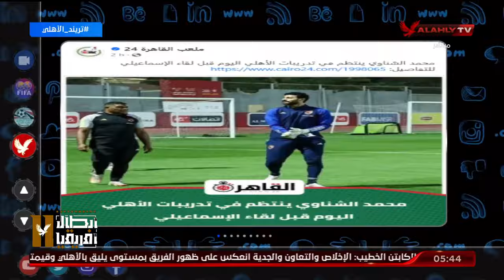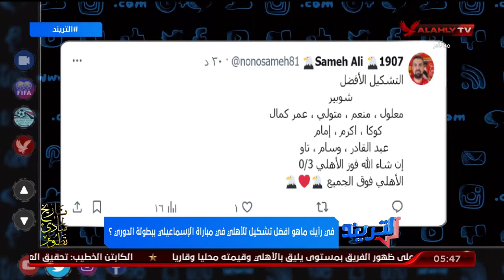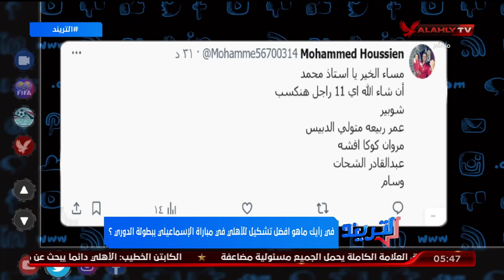الحلقة الكاملة | التريند مع محمد سعيد | 29-4-2024